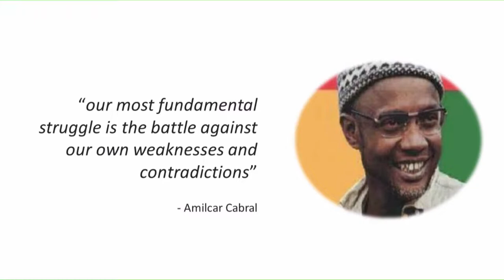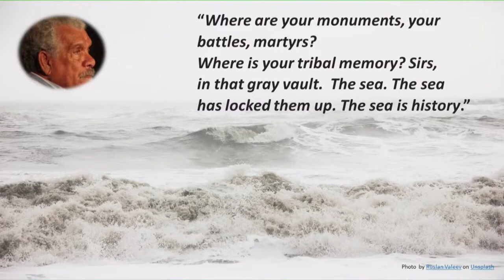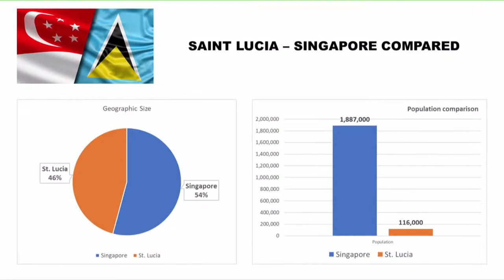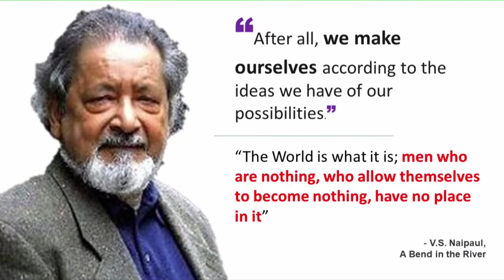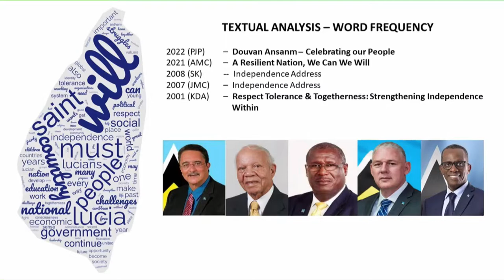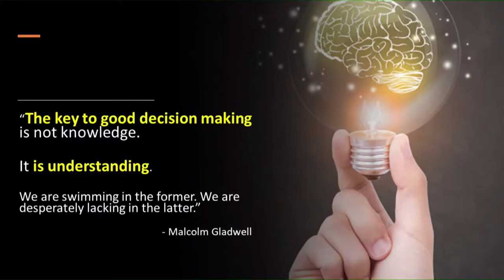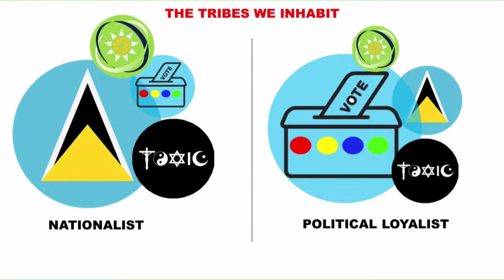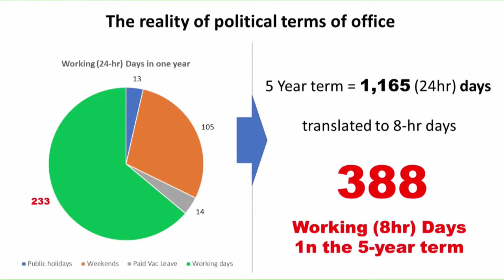Saint Lucia 43rd Anniversary Independence Lecture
Building a Nation, Shaping a Society presented by Dr. Didacus Jules, Director General of the OECS